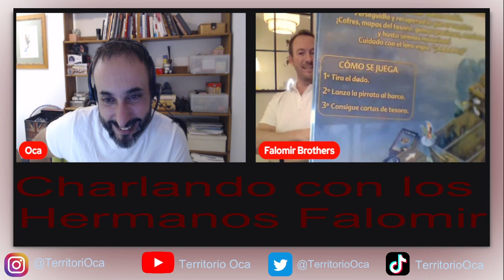💻 DIRECTO CON... 04X22 FALOMIR JUEGOS 💻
Los hermanos Falomir, nos visita para charlar un poco sobre su experiencia en el mercado, los futuros proyectos de la editorial y sobre todo contestar lo que nuestras Aves Guerreras pregunten en el directo.